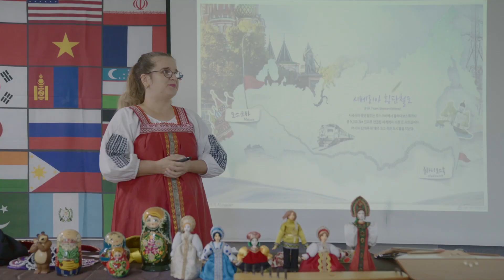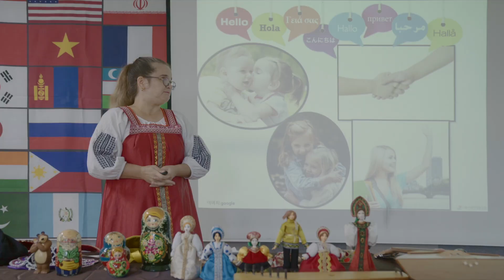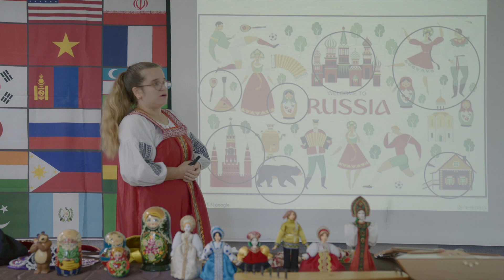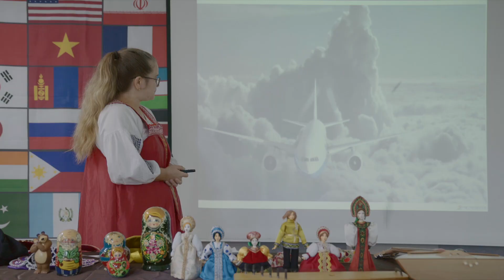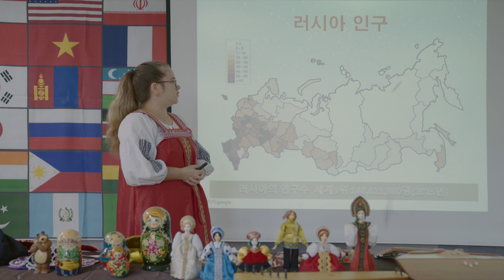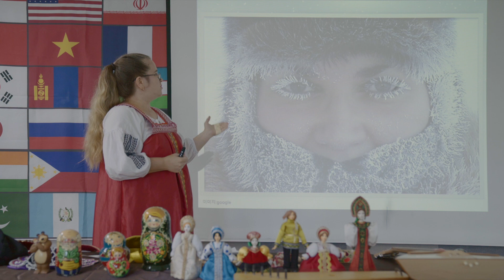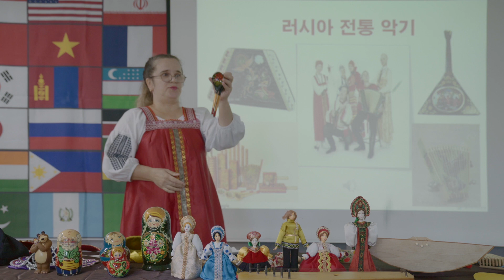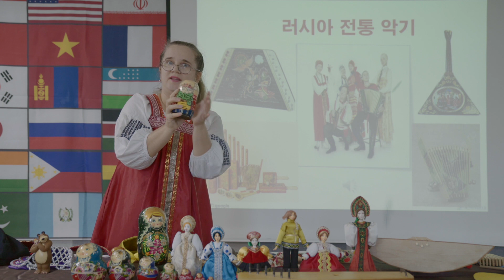세계야놀자 러시아편 - 2020 관악랜선다문화축제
러시아는 어떤나라?
 - 러시아에 대해서...
 - 전통악기&전통 옷 등 문화에 대해 알아보기
마트료시카 만들기
 - 마트료시카는 러시아의 목제 인형으로 대표적인 러시아의 민예품입니다.
    같이 마트료시카를 만들어보아요

영상의 교육자료가 필요하시다면? 랜선다문화축제 카카오채널에서 다운로드 받아보세요!